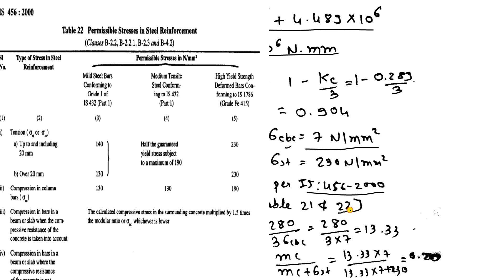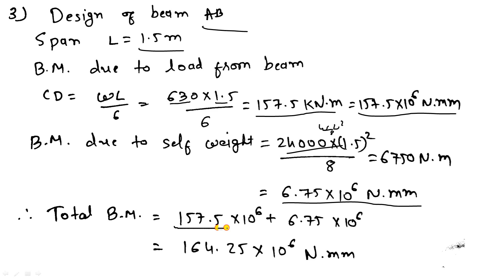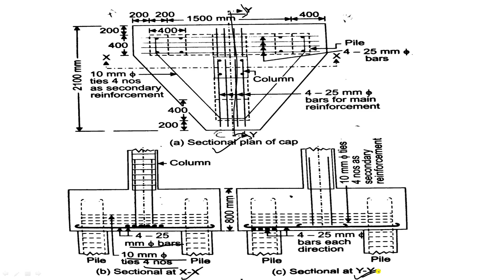DESIGN OF PILE CAP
IN THIS VIDEO, I WILL EXPLAIN ABOUT DESIGN OF PILE CAP IN HINDI ...

👉BUY 33 PRESANTATION
👉DESIGN OF PILE CAP AND PILE FOUNDATION

👉INTRODUCTION OF DOUBLY TEE BEAM AND HOW TO FIND MOMENT OF RESISTANCE OF DOUBLY TEE BEAM ?? || CASE-1